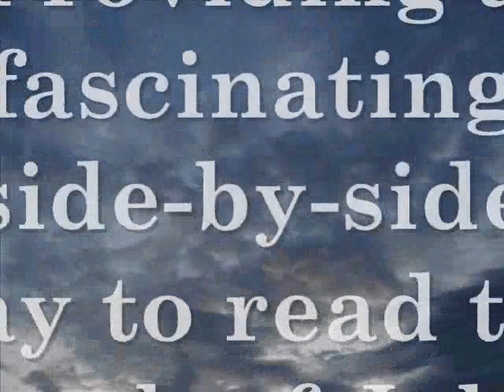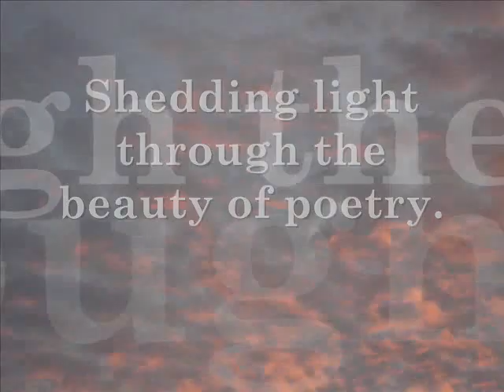The Rhythm of Job by Robert McFadden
The Rhythm of Job: The Book of Job Paraphrased and in Meter is a unique book relating the timeless story of Job.  Paralleling the King James Version of the book of Job on the right side, then on the left McFadden’s poetic adaptation without changing the meaning of Scripture, the author has created a fascinating side-by-side way to read the book of Job.